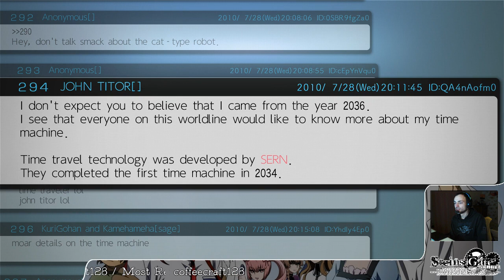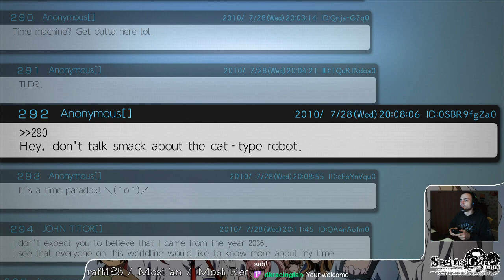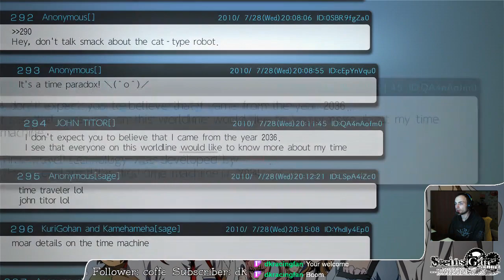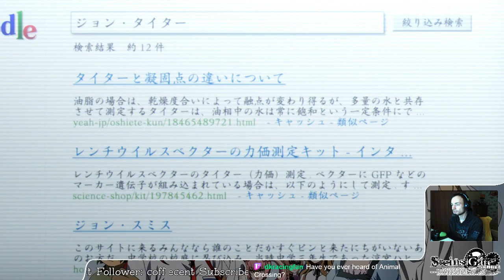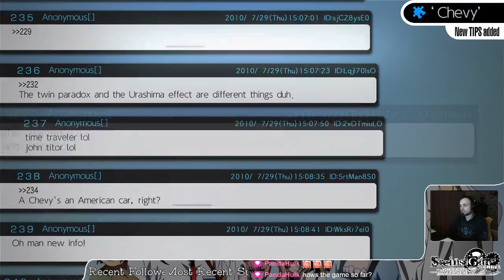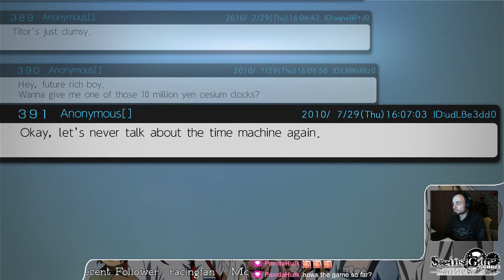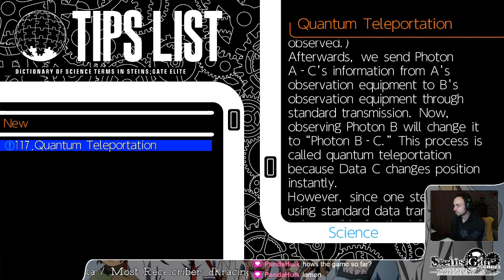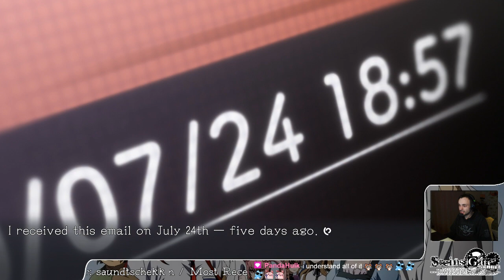VOD: Steins;Gate Elite (Switch) - Blind Playthrough (2/12)